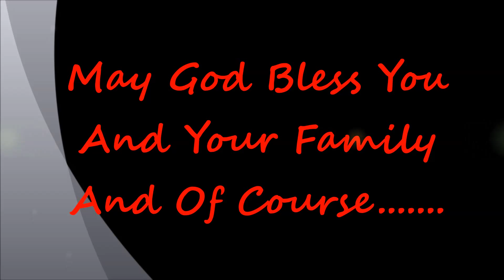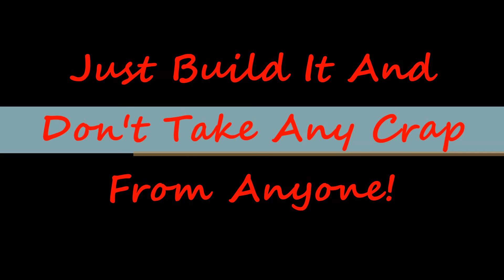Georgia Shaker Reveal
This is the final update and reveal of Hubert Platts Georgia Shaker by AMT/ Model King. I enjoyed this build mainly because I got to see this car as a youngster and it brought back some special memories. The kit went together fairly well except for the very old decals. I had to shoot them with decal bonder and a couple of them still tried to fall apart. Other than that, it was a pretty nice kit, but short on detail.